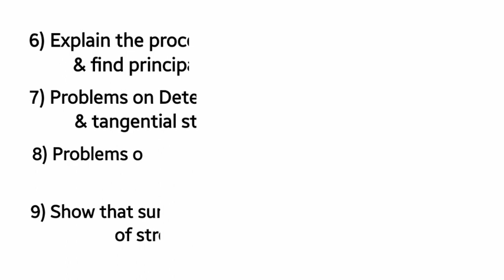Vtu strength of material top 20 questions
I hope ur preparations will going well
I this video i am going to show you some important questions to score more marks in less time
Do well in your upcoming exams
& share with your best friend , make your friends preparation also well!!!